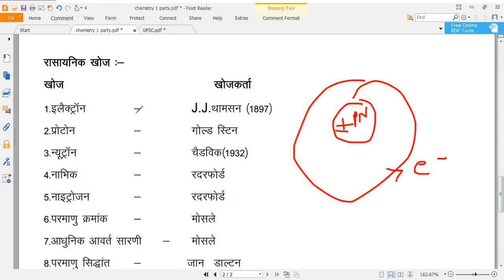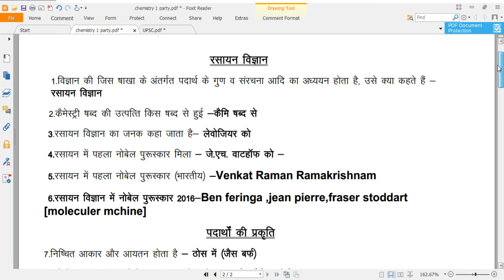chemistry part 2